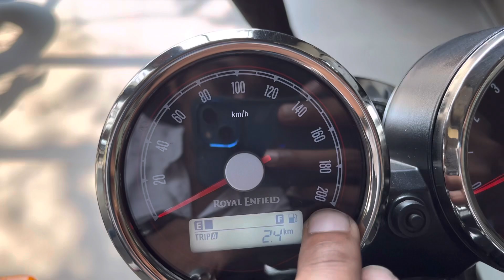Royal Enfield Interceptor 650 twin 🥵| Detailed Review with on road price 👌🏻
interceptor 650
interceptor 650 twin
parallel twin
royal enfield 650 twin
royal enfield interceptor 650 twin
royal enfield interceptor 650 review
interceptor 650 review